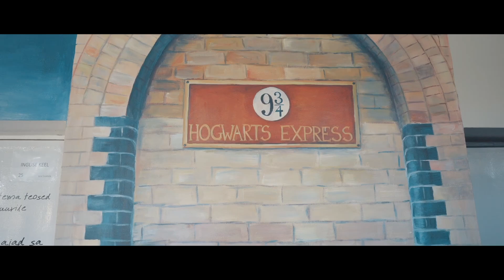Kose Gümnaasium 2024